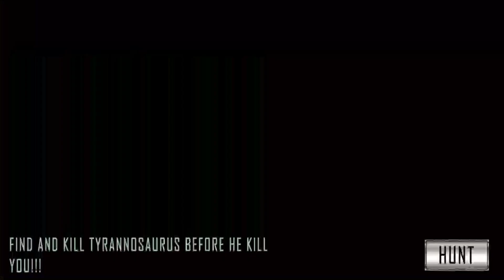Dino Hunter 3D - Hunting Games - Hunting With Sniper Android Gameplay Part 4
Dino Hunter 3D - Hunting Games - Android Gameplay Part 4 - SNIPER

Game Name:  Dino Hunter 3D - Hunting Games

About This Game:  Wild animal hunting game- FPS dinosaur shooting & killing game for everyone

Dinosaur Games: Family Simulator Game
Do you like dinosaur games with jungle games adventure and dinosaur sim with offline games features in wild dinosaur games online? Play this fusion of animal hunting dinosaur games. Find the best thrilling gameplay with no wifi game of dinosaur hunting, start animal hunting in jungle games of dino simulator. Furious dinosaur games sim is an adventure 3d RPG game that has challenging missions of animal hunting and fighting games against wild animals. This dinosaur simulator is specially designed for those who want to play wild dinosaur simulator with adventure games. Play dinosaur vs animal games and enjoy the dinosaur game adding the mist of dinosaur animal hunting game. This offline dinosaur simulator 2022 has dinosaur survival against wild animals like tiger, cheetah, rhinos, flying dinosaur beasts, and head-to-head fights with another clan of an ultimate dinosaur in an adventure RPG game animal simulator for boys in low mb without internet connection.

Animal Hunting Games:
In dinosaur games family simulator 3D, your dinosaurs will also hunt other animals with the huge open-world jungle environment with dinosaur hunting games. Your ultimate dinosaur is the king of the beautiful green jungle in the wild dinosaur simulator game 3d. Start your wild dinosaur family as angry hero dinosaur who is ready for animal hunting to protect his clan of real dinosaurs. In dinosaur attack games, player will have the dinosaur and handle the dinosaur vs tiger fighting games with our dinosaur game. Gain health by eating and hunting. Folks! Dinosaur family sim with dinosaur games simulator for hunting the wild beasts is here. Battle with giant animal as hunter should be your main strategy in dinosaur simulator games.

Wild Animal Hunting and Fighting Games:
This wild animal hunting simulator is all about dinosaur games attack or dinosaur rampage game. In offline dinosaur games 3D, there are panther, puma, and cheetah can attack quickly so you have to beware and ready to fight with the help of the dinosaur simulator animal hunting offline games and dinosaur attack in animal city games. You have played many dinosaur hunting games and dinosaur simulator games but this real dinosaur adventure games simulator 3d is different, so enjoy dinosaur games family simulator which is the best in all king dinosaur games. An amazing jungle environment will blow your mind and you will love to play free games dinosaur animal hunting.

Jungle Games Adventure:
In dinosaur games simulator play with 3D offline games, combination of realistic and advanced dinosaur animal hunting experience with multiple types of wild animal games attacks. Play free games of dinosaur now. But you need maximum energy and health to hunt in free games. Dinosaur offline games is equipped with features of super dino attacks in dinosaur simulator games. You as an ultimate dinosaur games survival will face adventure mission based fighting action gameplay.

Dinosaur Simulator Games Features:

- RPG Dino animal simulator games with dinosaur animal hunting missions.
- Fighting games in the world of adventure with ultimate animal hunting experience.
- Gain energy/health, start hunting & fight in free games.
- Ultimate dinosaur simulation with HD graphics & 3D Gameplay.
- Fight against deadly animal in fun games.